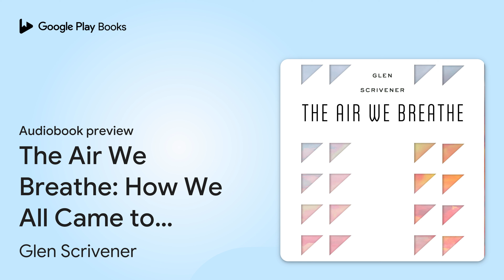The Air We Breathe: How We All Came to Believe… by Glen Scrivener · Audiobook preview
The Air We Breathe: How We All Came to Believe in Freedom, Kindness, Progress, and Equality
Authored by Glen Scrivener
Narrated by Glen Scrivener

0:00 Intro
0:03 The Air We Breathe: How We All Came to Believe in Freedom, Kindness, Progress, and Equality
0:28 INTRODUCTION
10:28 Outro

BOOK DESCRIPTION

Discover the Christian roots of the values we prize in western society. TGC and Christianity Today 2022 Book Award Winner in Evangelism & Apologetics.

 Is Christianity history? Or is Christian history the deepest explanation of the modern world?

 Today in the west, many consider the church to be dead or dying. Christianity is seen as outdated, bigoted and responsible for many of society’s problems. This leaves many believers embarrassed about their faith and many outsiders wary of religion. But what if the Christian message is not the enemy of our modern Western values, but the very thing that makes sense of them?

 In this fascinating book, Glen Scrivener takes readers on a journey to discover how the teachings of Jesus not only turned the ancient world upside down, but continue to underpin the way we think of life, worth, and meaning. Far from being a relic from the past, the distinctive ideas of Christianity, such as freedom, kindness, progress and equality, are a crucial part of the air that we breathe. As author Glen Scrivener says in his introduction: “The extraordinary impact of Christianity is seen in the fact that we don’t notice it".

 This is a book for both believers and sceptics—giving Christians confidence to be open about their faith and showing non-Christians the ways in which the message of Jesus makes sense of their most cherished beliefs. Whoever you are, you’ll gain a deeper appreciation for the values you hold dear as you discover the power and profundity of Jesus and his revolution.

AUDIOBOOK DETAILS

Language: English
Publisher: Good Book Company
Published on: November 17, 2023
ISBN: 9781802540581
Duration: 6 hr, 28 min
Genres: Religion / Christian Theology / Apologetics, Religion / Christian Theology / History, Religion / Christianity / History